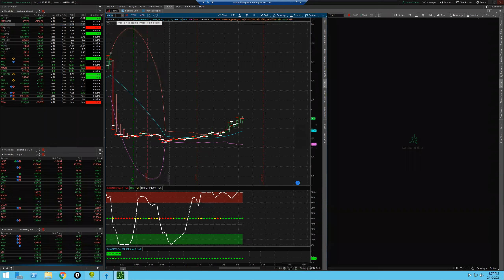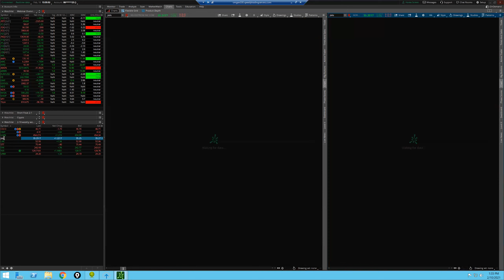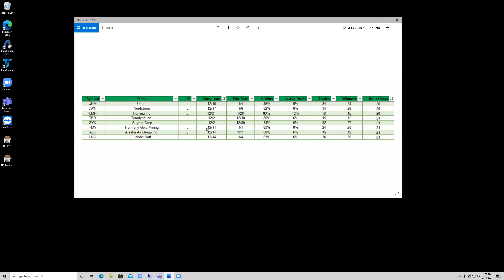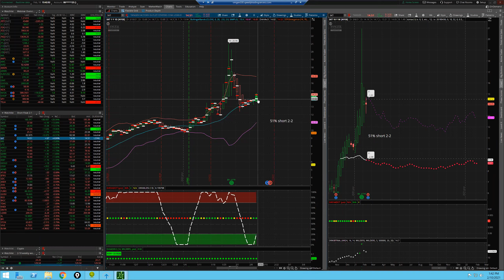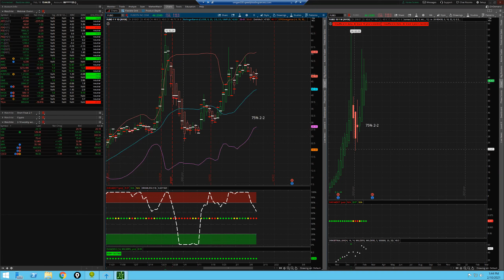Dr. K Weekly Market Analysis (February 10, 2021)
Once subscribed, send a screenshot that you're a subscriber and I will send you a special code for 20% OFF to ALL Seasonal Trader Pro's products and services (excluding Stocks Seasonal Trade Alerts yearly subscription).

To learn more about seasonal trading and how Dr. Keith trades, visit his